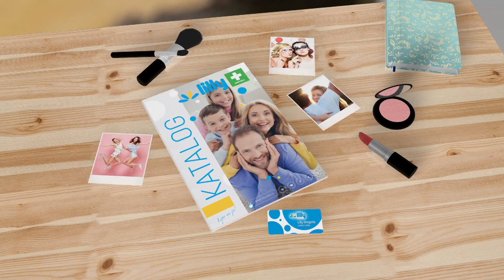Lepo mi je - Max Factor, Rimmel i Bourjois, septembar 2022.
Obradujte sebe i svoje voljene! Posetite Lilly Drogerie i online prodavnicu i iskoristite 30% popusta na sve Rimmel, Max Factor i Bourjois proizvode za lice. Akcija traje do 29. septembra.
*U akciji ne učestvuju artikli koji su na sniženju ili rasprodaji, kao ni poklon setovi.

Posetite naše profile na društvenim mrežama.